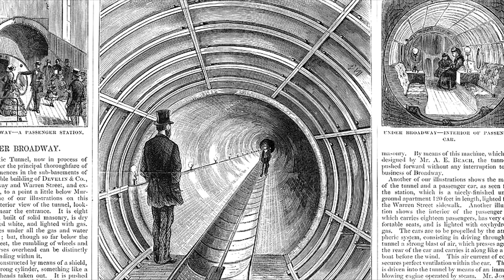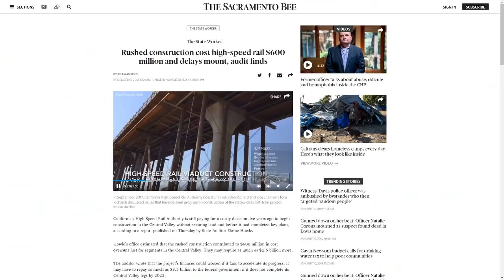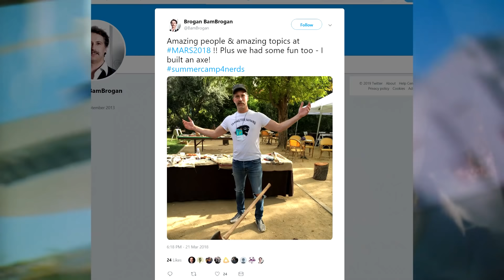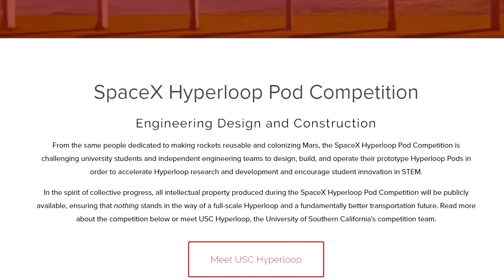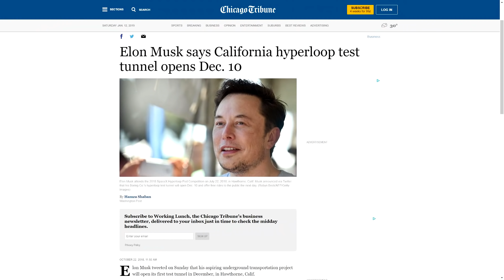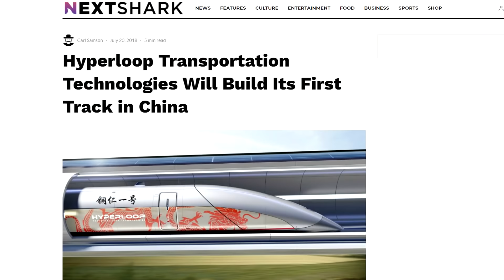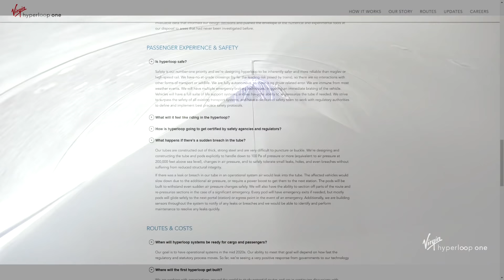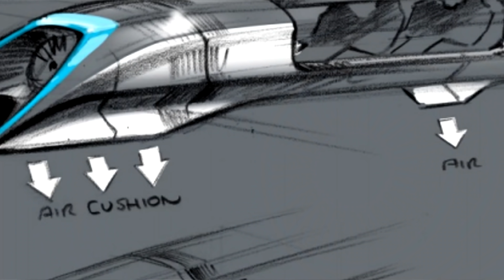Why Hyperloop will FAIL HARD - Its Biggest Problem...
Touted as the 5th mode of transportation, the Hyperloop is the media darling of the future - but they NEVER mention this important problem. Elon Musk and his his idea from SpaceX may fail at basic economics for infrastructure - here's why it will fail

The Biggest Problem With the Hyperloop